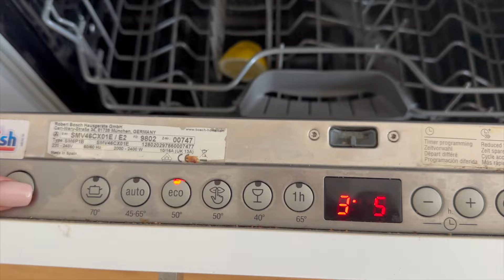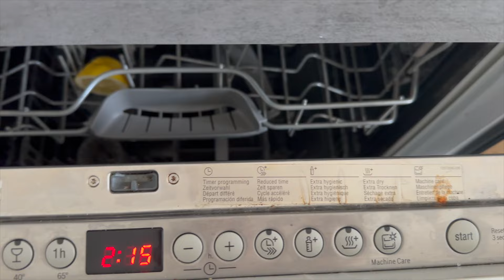Clean UP & Setting Goals